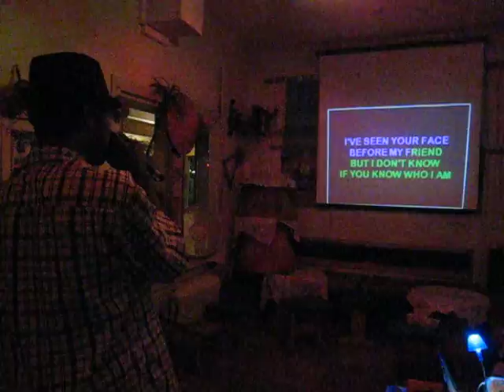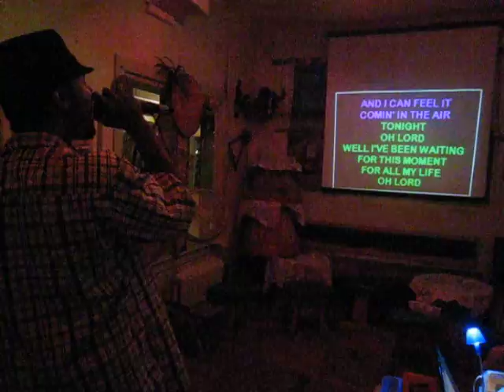Jerome sings Phil Collins (Dr Thunder Karaoke 2011-08-16)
Dr Thunder Karaoke @ Dahlak every Tuesday 9pm-2am, 4708 Baltimore Ave, Philadelphia